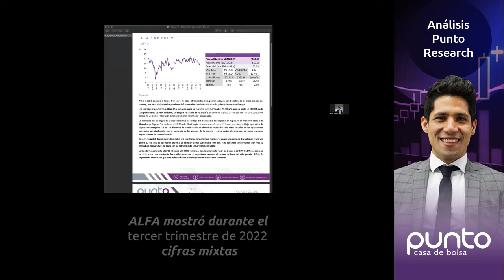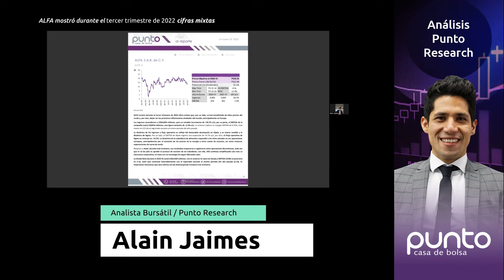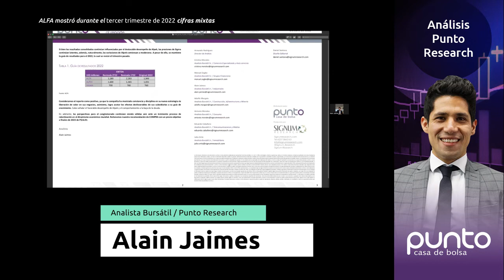ALFA mostró durante el tercer trimestre de 2022 cifras mixtas👌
ALFA mostró durante el tercer trimestre de 2022 cifras mixtas que, por un lado, se han beneficiado de altos precios del crudo y, por otro, dejan ver las presiones inflacionarias alrededor del mundo, principalmente en Europa.